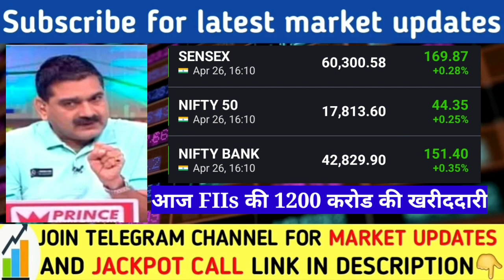कल Expiry मे बडा धमाका होगा | Nifty Banknifty prediction for tomorrow | Share Market prediction